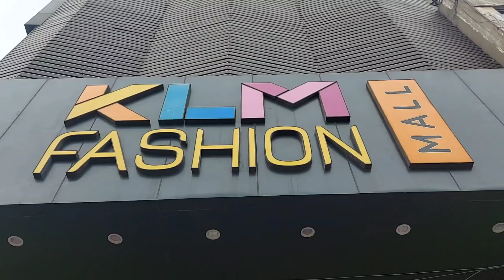kurtas,Tops,lehengas,Dress meterials,jeans,Collection| Friendly budget|JagadambaKLM| Swetha wonders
Description ;
klm shopping mall in vizag. kurtas, longfrocks, tops, Nyties, night dresses, inners, chudidars Collection. vizag shops vlogs in telugu .